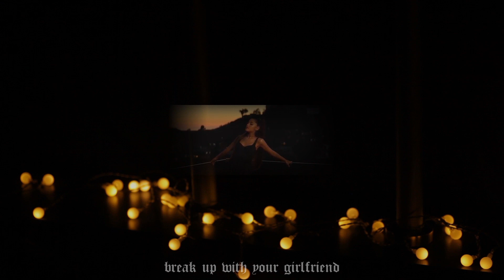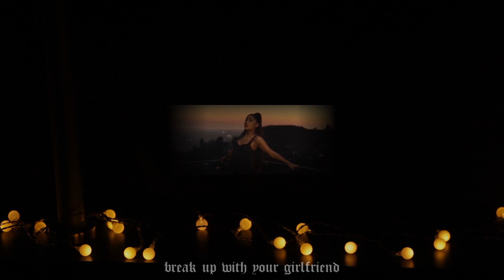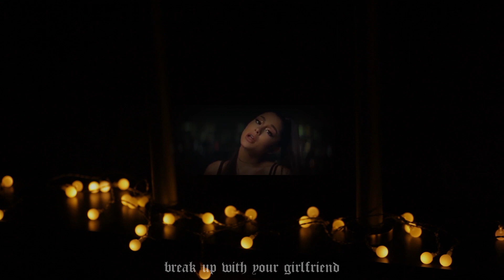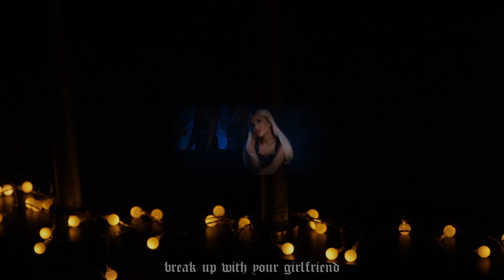ariana grande - break up with your girlfriend, i'm bored (slowed + reverb)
you can hit it in the mornin like it's yours

i created the visuals in this video and slowed the song for entertainment and relaxing purposes. please contact and credit me if you consider using this video. enjoy!